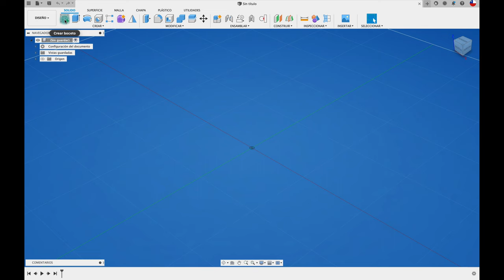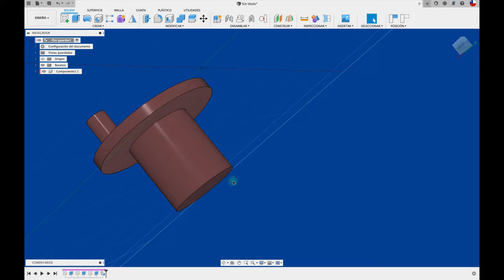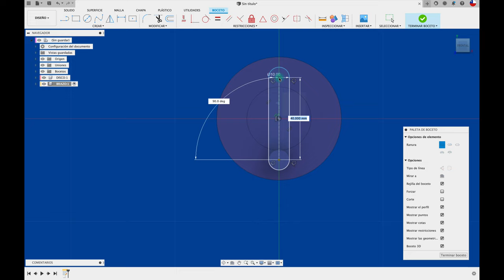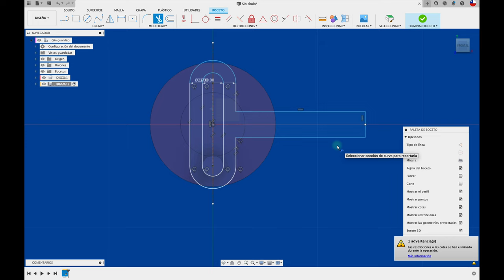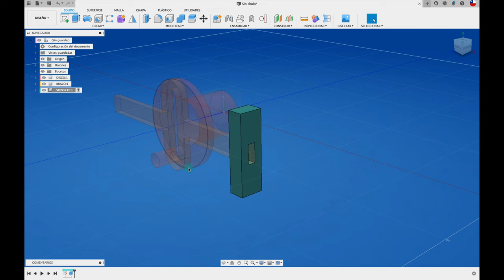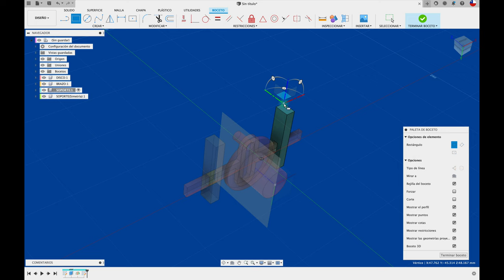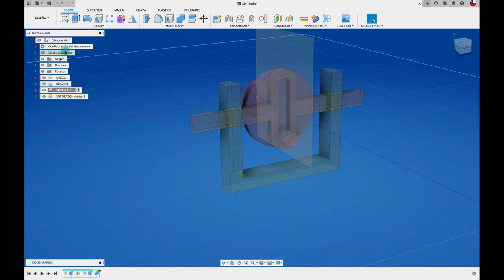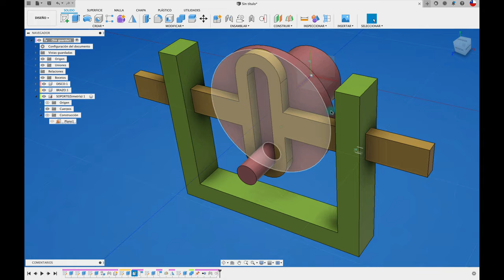YUGO ESCOCÉS FUSION 360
Hola Mundo, acá os enseño como construir un mecanismo de YUGO ESCOCÉS.
Saludos!